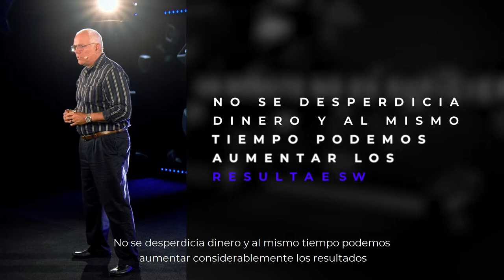Builderall 5.0 - Tu Pagina Web NO es Suficiente!